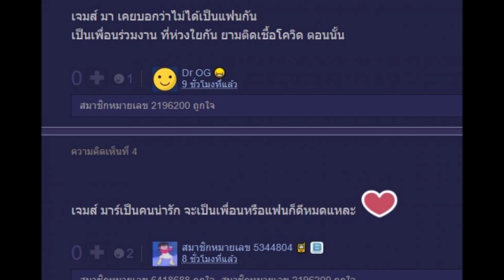พระนางคู่ดังเล่นเลิฟซีนอินเกิ๊น จนโดนถามตกลงเป็นแฟนกันจริงมั้ย